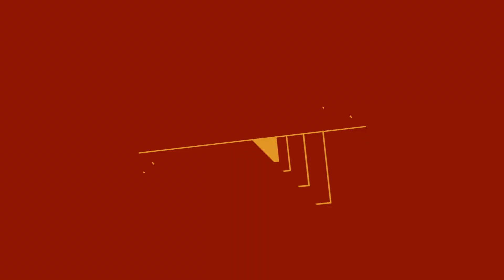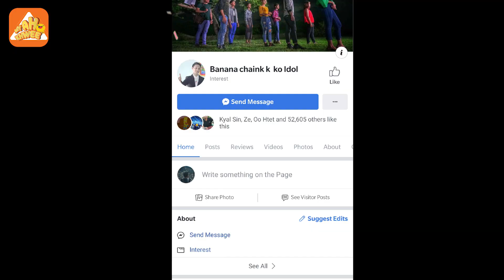Episode 25 : မတူရင္မတုနဲ႔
25.1 : အေမြွစိန္အဖြဲ႔နဲ႔ဘနားနား
25.2 :အသားၿဖဴနည္း
25.3 :မတူရင္မတုနဲ႔ ၁
25.4 :ခရစ္စမတ္လက္ေဆာင္
25.5 :မတူရင္မတုနဲ႔ ၂